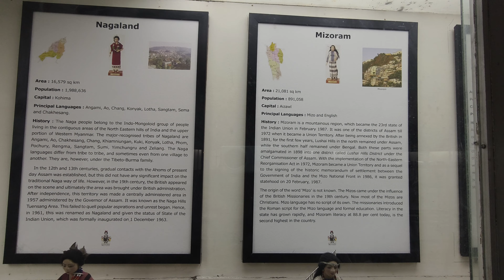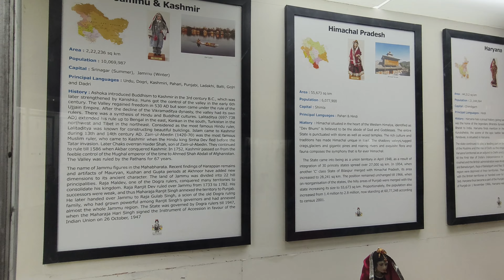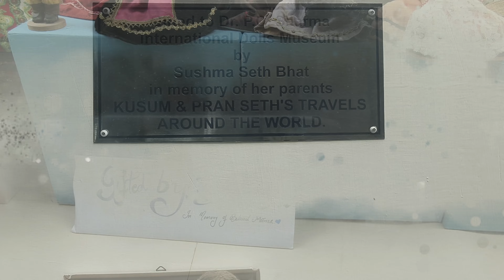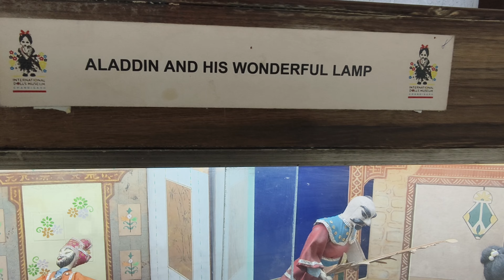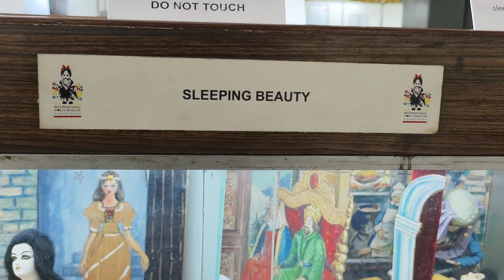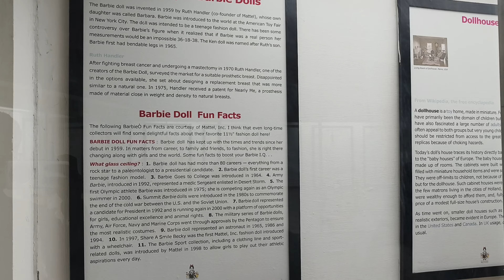Uncover The Magical World of the Dolls. A diverse planet!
चंडीगढ़ के प्रसिद्ध अंतर्राष्ट्रीय गुड़िया संग्रहालय के माध्यम से एक मनोरम साहसिक यात्रा में मेरे साथ शामिल हों! 🌍🎎सांस्कृतिक समृद्धि की दुनिया की खोज करें क्योंकि हम दुनिया भर से गुड़ियों के व्यापक संग्रह का पता लगाते हैं। जटिल पारंपरिक वेशभूषा से लेकर अद्वितीय शिल्प कौशल तक, यह वीडियो विविधता के वैश्विक उत्सव का आपका आभासी टिकट है। इन गुड़ियों के पीछे की मनमोहक कहानियों और उनके सांस्कृतिक महत्व को देखने से न चूकें। पसंद करें, सदस्यता लें और मेरे साथ इस सांस्कृतिक यात्रा पर चलें!

VOICE OVER AND ARTIST

 RUPAK VAISH

chandigarh me dolls museum
farmer
 protest in ambala
farmer protest in ambala
bharat ki alag alag rajyo ki alag alag veshbhusha
cultural diversity in India
gudion ka sansar
chandigarh mein kya kya dekhe
gudion ka museum chandigarh mein